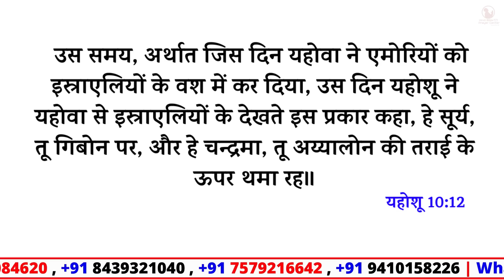Morning Prayer | यहोशू 10:12 | Bro. Pk & Sis Amrita Masih || Hindi Bible message & prayer center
उस समय, अर्थात जिस दिन यहोवा ने एमोरियों को इस्राएलियों के वश में कर दिया, उस दिन यहोशू ने यहोवा से इस्राएलियों के देखते इस प्रकार कहा, हे सूर्य, तू गिबोन पर, और हे चन्द्रमा, तू अय्यालोन की तराई के ऊपर थमा रह॥